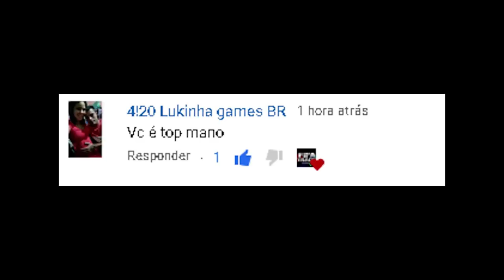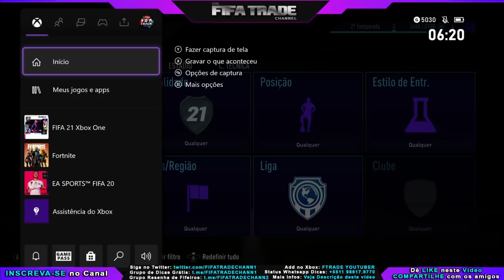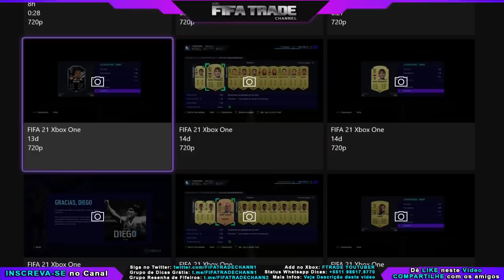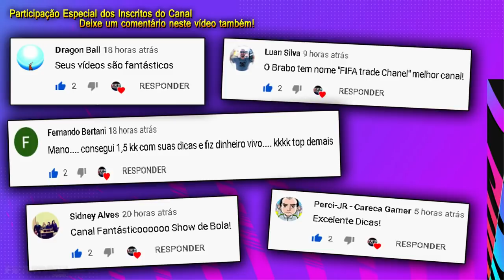FIFA 21 - A DICA MAIS FÁCIL QUE VOCÊ JÁ VIU - MELHOR DICA DE TRADE | FIFA TRADE CHANNEL